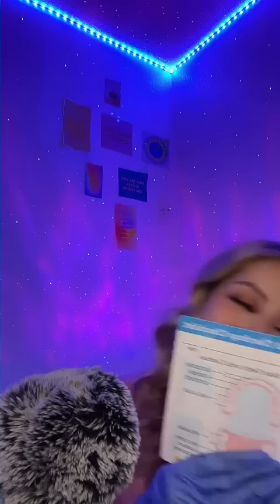ASMR ✨| Dentista Antipatica, Chisme, Piojos, Espuma, etc. 🪥🐛🦷🧖🏼‍♀️ |TikTok LIVE de 3 HORAS!! 🤪🥳